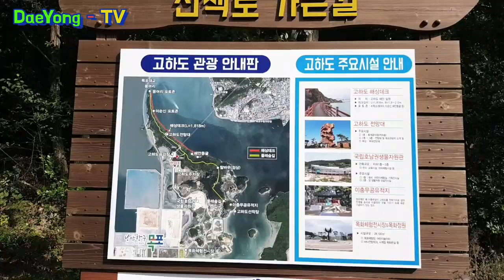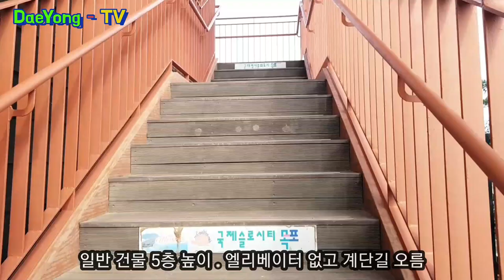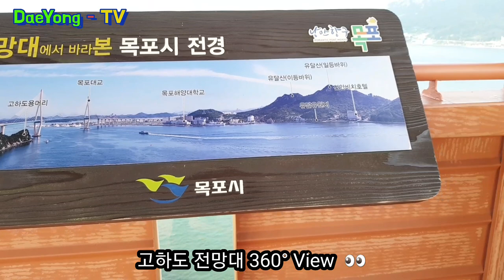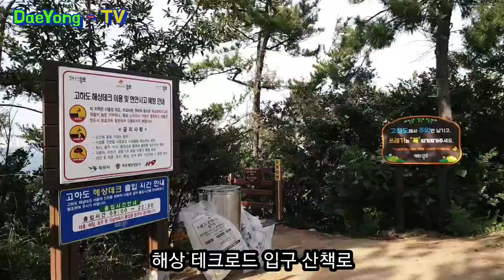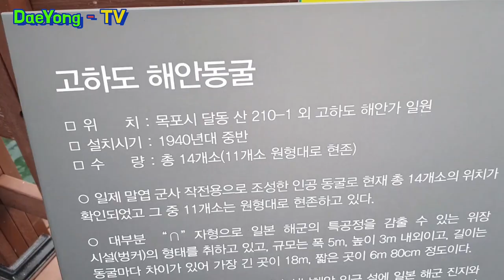목포 고하도 전망대 ㅣ 최고의 트레킹 코스 해상 테크로드 ㅣ목포 여행 가기전 꼭 봐야할 영상 👍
목포 해상케이블카 이용 고하도 스테이션에서 하차 및 자차 이용
목포 고하도  전망대 13척의 판옥선 모형 격자형으로 쌓아 올림 일반 건물5층 높이
고하도 해상 테크로드 : 용머리 탐방로 931 m ⇔ 해안동굴 탐방로 768 m 최고의 트레킹 코스
주소 : 전남 목포시 고하도안길 186
입장료 : 무료
The best view of Mokpo Gohado Observatory & Marine Tech Road